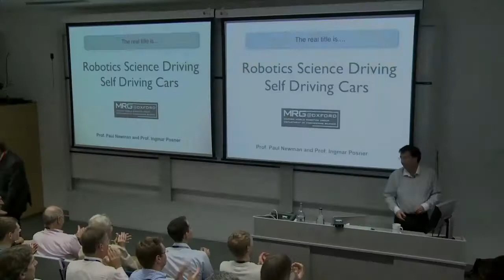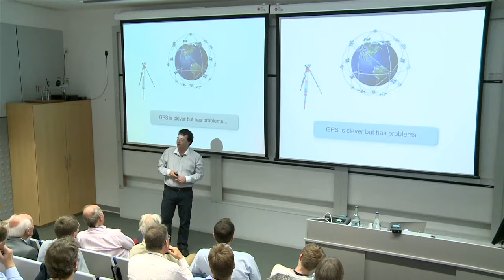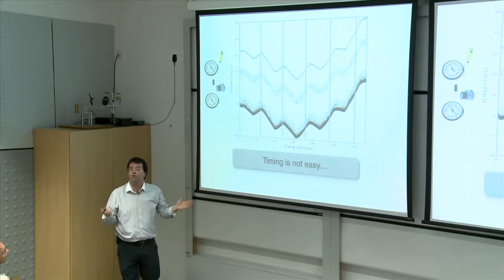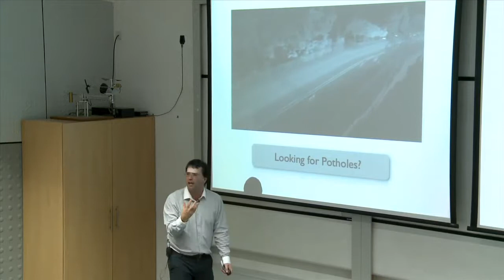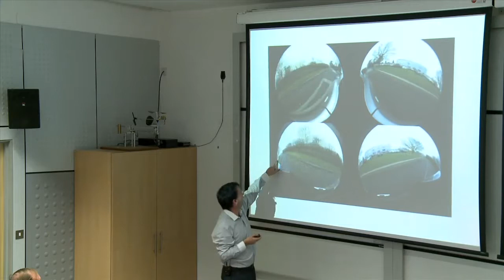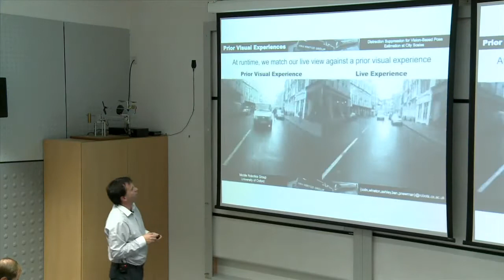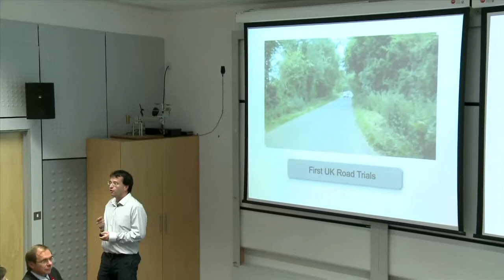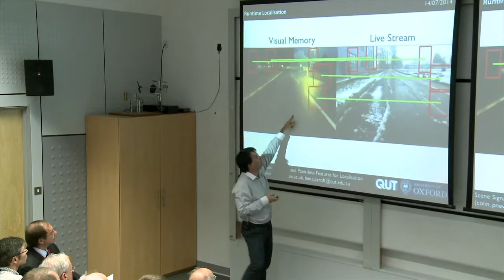The 2014 Alumni Weekend - The Jenkin Lecture: 'The Oxford RobotCar”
Professor Paul Newman, BP Professor of Information Engineering and Head of the Oxford Mobile Robotics Group, delivered the Jenkin Lecture, titled: “The Oxford RobotCar”, which gave a fascinating insight into how we will eventually have cars that can drive themselves.